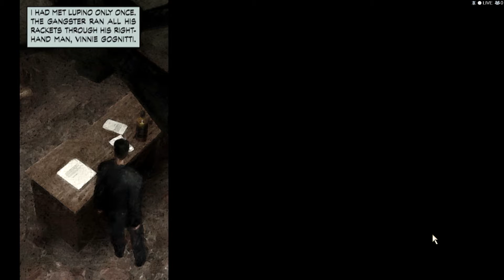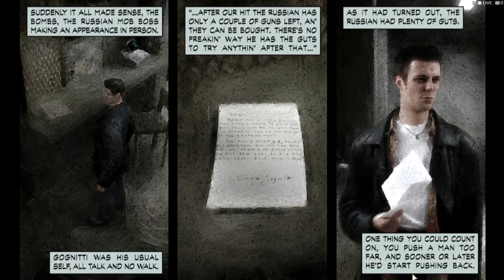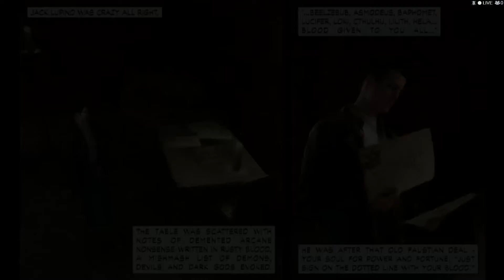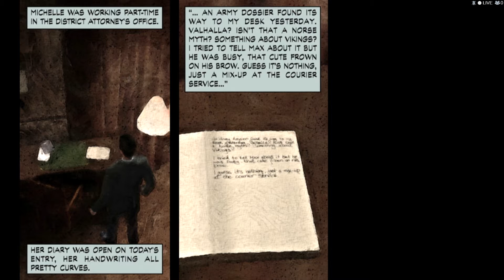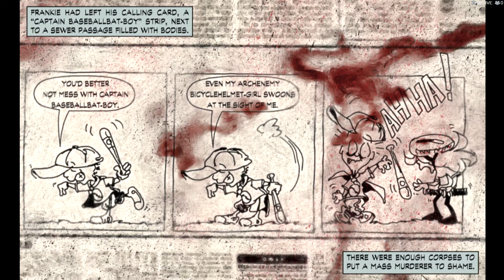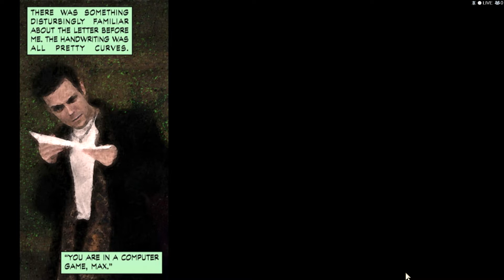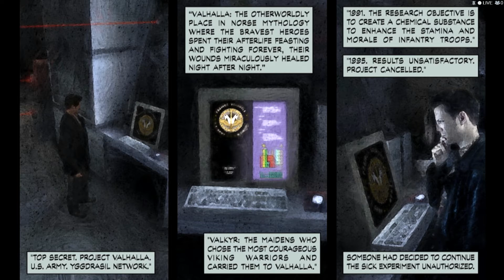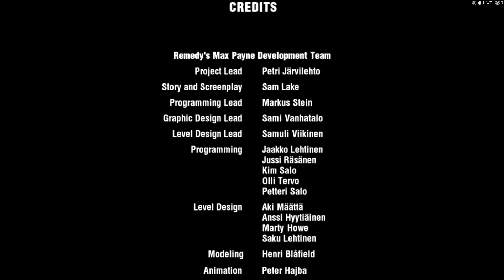Max Payne v1.05 - All Cutscenes Full Movie (No Commentary)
Full story of Max Payne, How to kill all the bosses in game?, All the cutscenes
داستان کامل بازی مکس پین، چطوری باس های بازیو شکست بدیم؟، تمام کاتسین های بازی